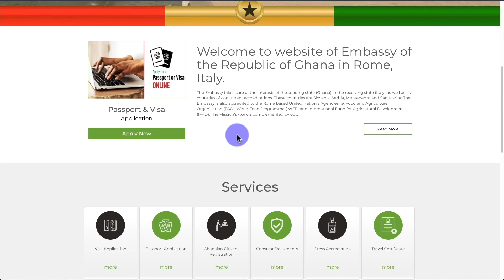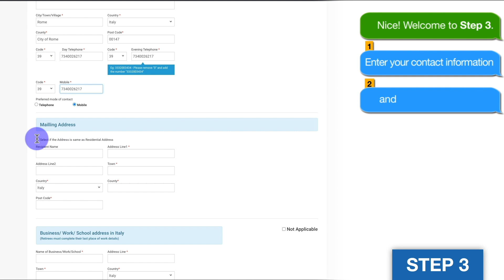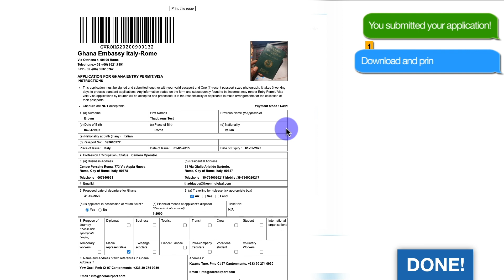HOW TO APPLY FOR A GHANAIAN VISA AT THE EMBASSY OF GHANA IN ITALY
A detailed breakdown of how to complete your online visa application.